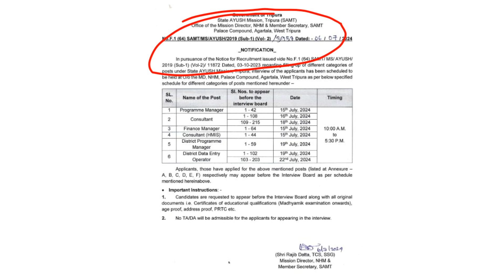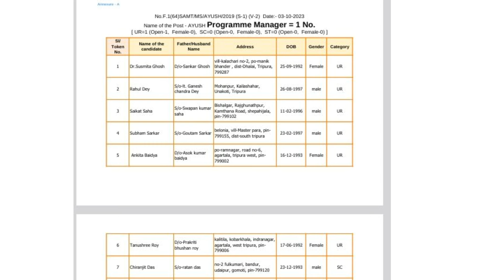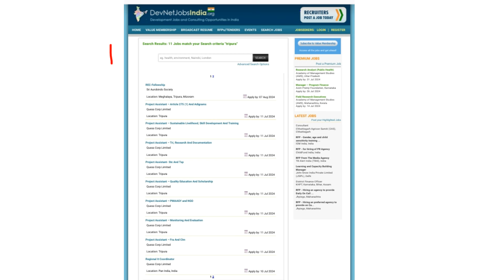ত্রিপুরার একটি Job Interview Date ও Selected Candidates List/আর একটির Job Notification|Tripura Job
Tripura Job Notifications | Tripura Job 2024 | Tripura Job Interview | Tripura Job Vacancy | Tripura Job Update